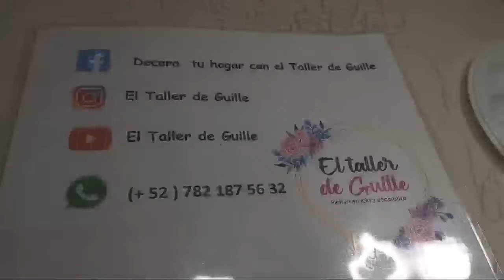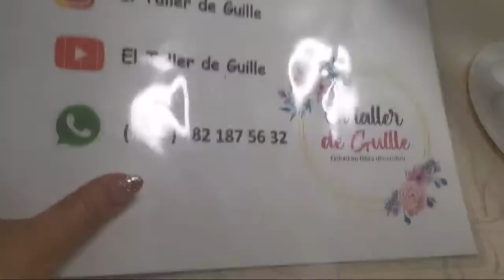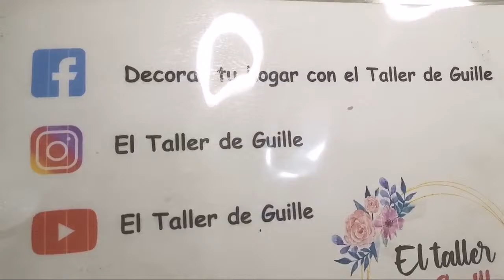Pintura En tela✨ Unicornio 1